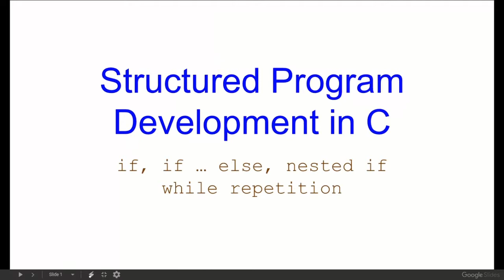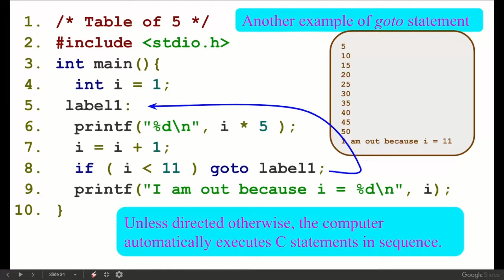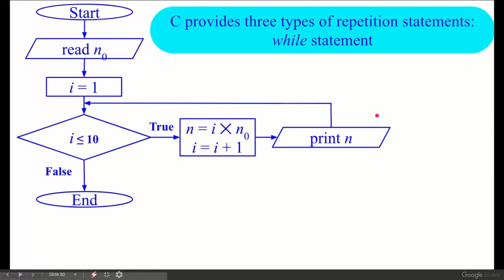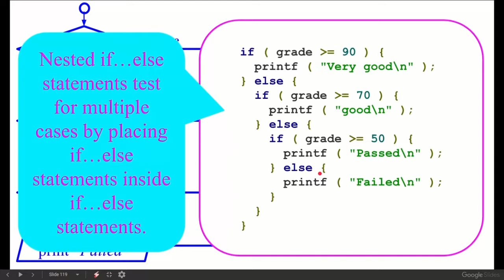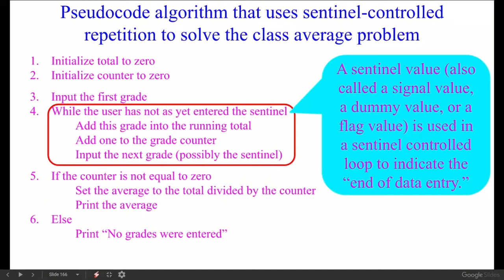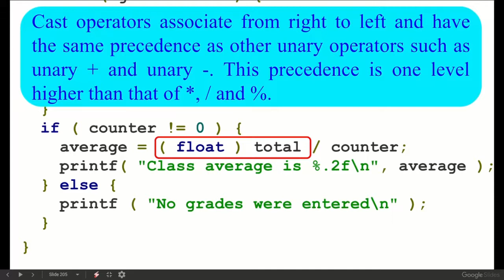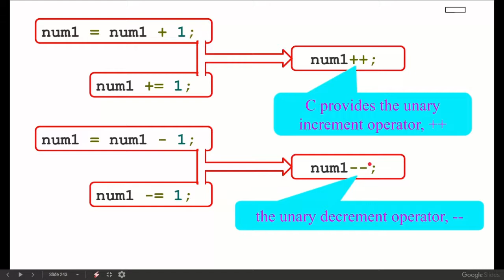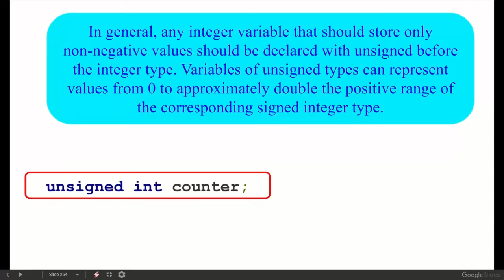Structured Program Development in C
if, if … else, nested if, while repetition

This video is mostly copy pasted from C HOW TO PROGRAM by Paul Deitel and Harvey Deitel (7th edition)

To get full video in screenshots, please download following pdf file